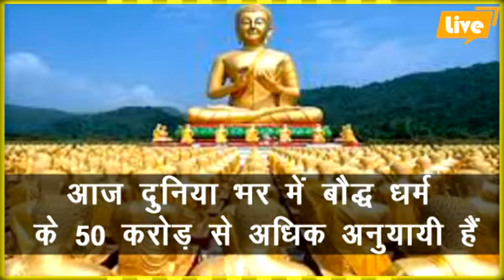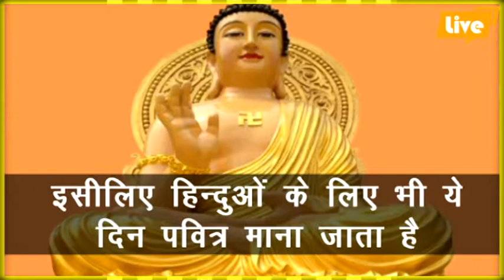बुद्ध पूर्णिमा या बुद्ध जयंती वैशाख पूर्णिमा को कहते हैं...